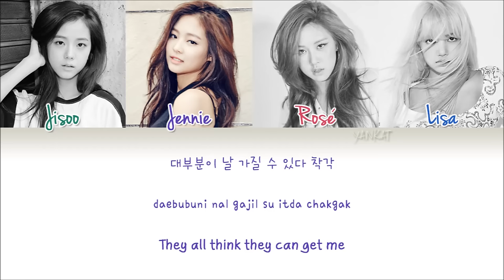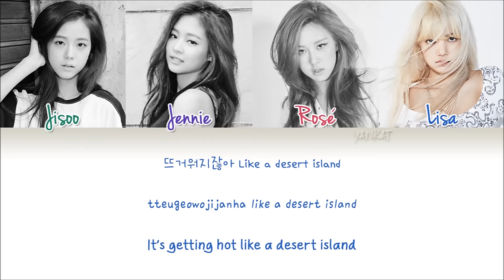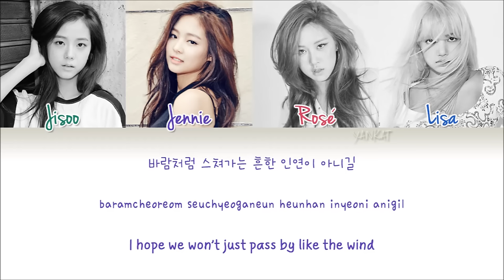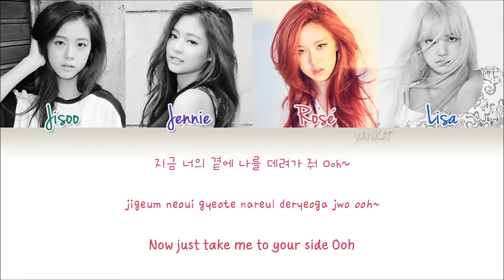BLACKPINK – Whistle (휘파람) (Color Coded Han|Rom|Eng Lyrics) | by Yankat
BLACKPINK's song "Whistle" with Hangul, Romanization and English subs!
휘파람 hwiparam “Whistle”
Square One
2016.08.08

Jennie, Ji Soo, Lisa, Rose

Lyrics/작사: TEDDY, Rebecca Johnson
Composer/작곡: TEDDY, Rebecca Johnson, FUTURE BOUNCE
Arranger/편곡: TEDDY, FUTURE BOUNCE